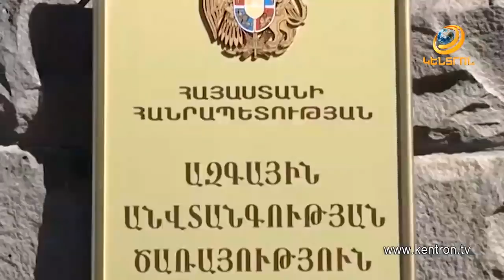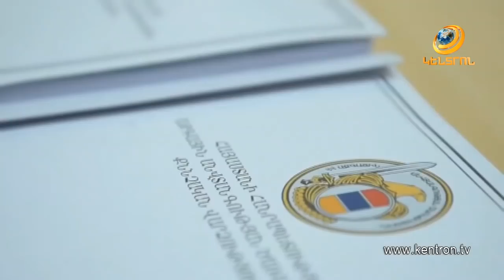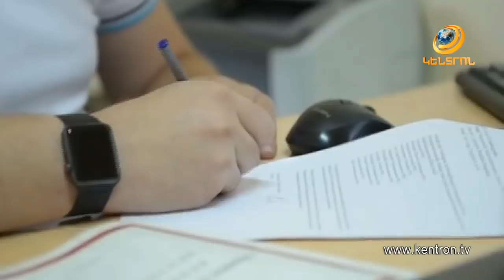Ալրաղացի Լյովիկը՝ ավազակային հարձակման պատվիրատու